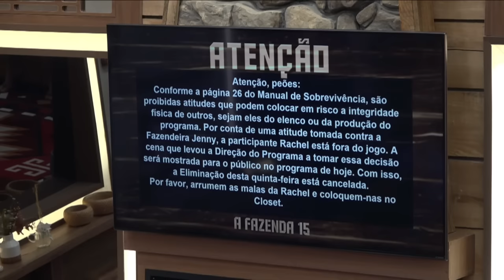Rachel Sheherazade está fora de A Fazenda